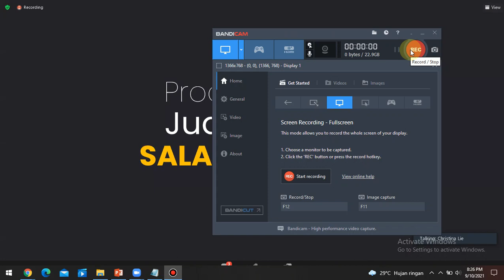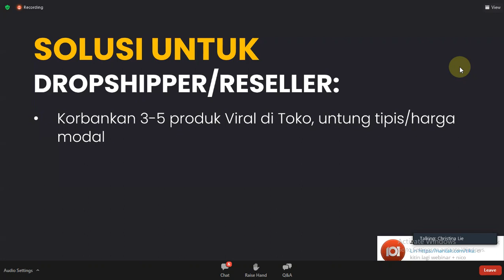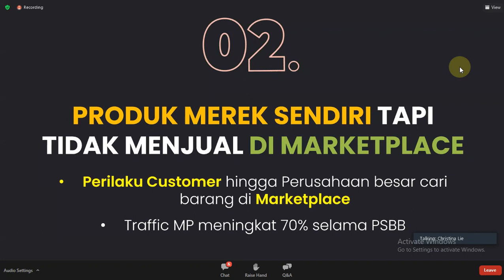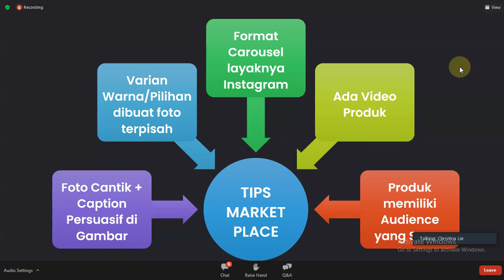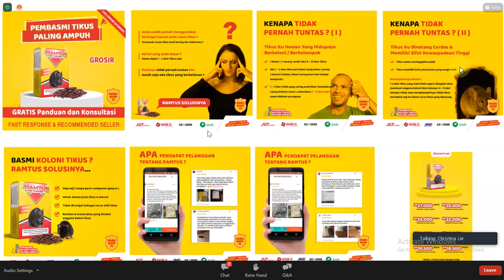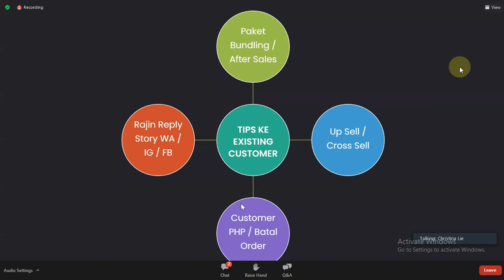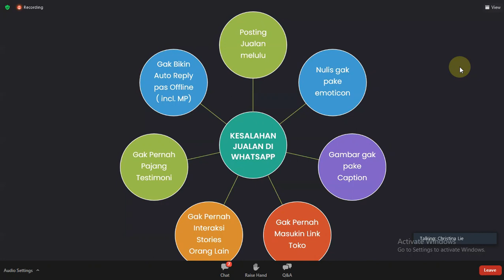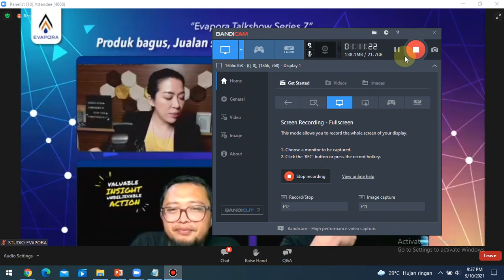RAHASIA AGAR ONLINE SHOP SELALU BANJIR ORDERAN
Produk kamu sudah bagus tapi jualan di Internet malah sepi bahkan kandas, salahnya dimana?
Berikut penjelasan dari Christina Lie